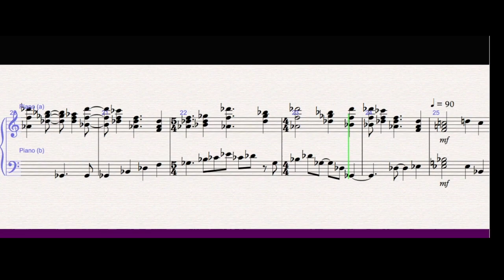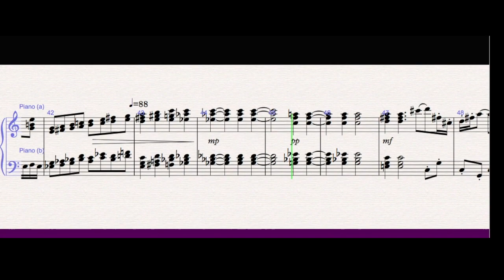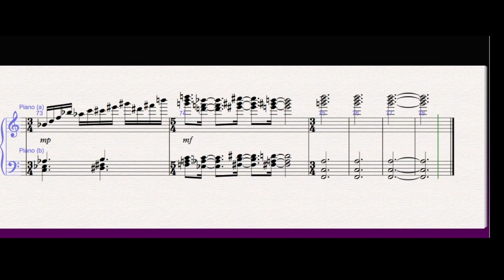Spire 5 - Polytonal Piano Series - Kevin Stever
Spire 5 Polytonal Piano Music from the Spire Suite by Kevin Stever.
Although I just call it "Chromatic music" Polytonal concepts were used in the creation of this piece. I first tried layering two closely related keys but then shifted to superimposing closely related triads and treating them as a series. Enjoy and Thanks for listening.